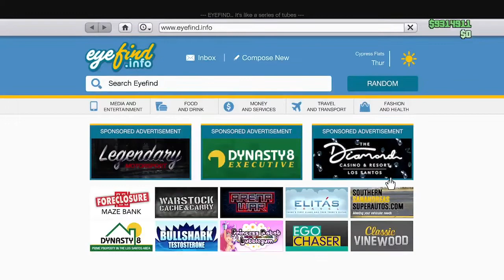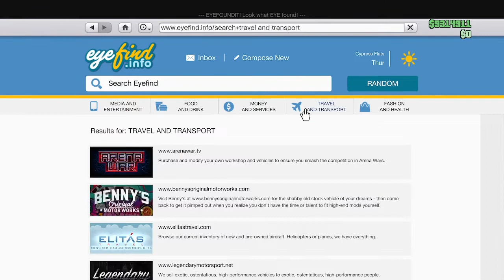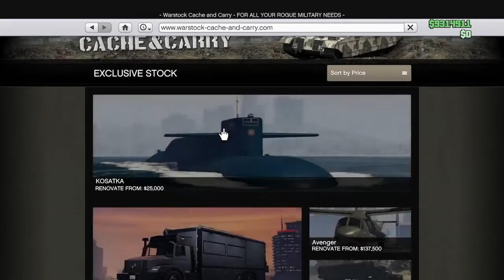GTA V LATE NIGHT GTA V E&E BUYING MODDED CARS ((Pt.1))